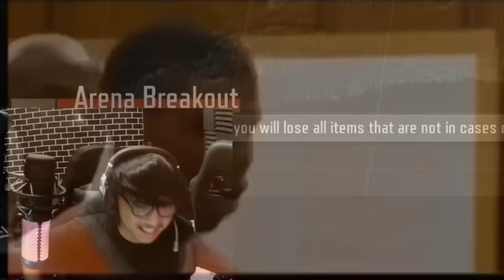KEKUATAN SENJATA SCAR-L MEMBUATKU SEMAKIN TIDAK TERKALAHKAN SAAT SOLO VS SQUAD - Arena Breakout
ARENA BREAKOUT RANKED GAMEPLAY WITH SCAR L

oca dz,ocadz, game fps mobile paling realistis, review game arena breakout, arena breakout indonesia, best game fps in 2023, hal penting yang harus kalian pelajari di arena breakout, tutorial main arena breakout, pro player arena breakout, review season 2 update arena breakout, cara kaya di arena breakout, scar l best build in arena breakout, scar l best build arena breakout, youtuber arena breakout indonesia, tips dan trik tutorial main di farmland storm